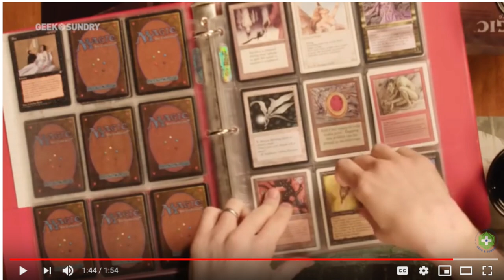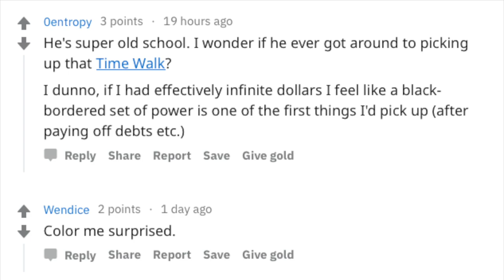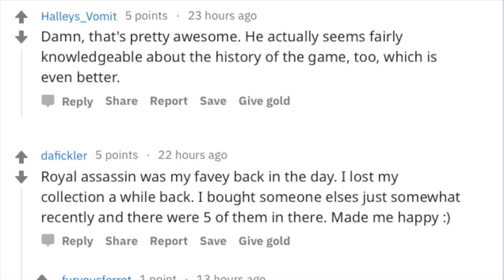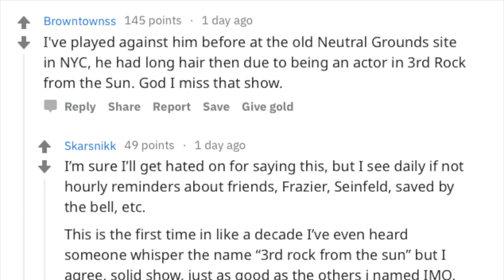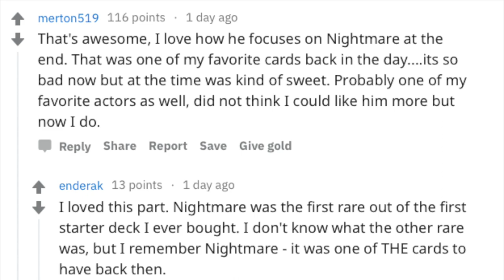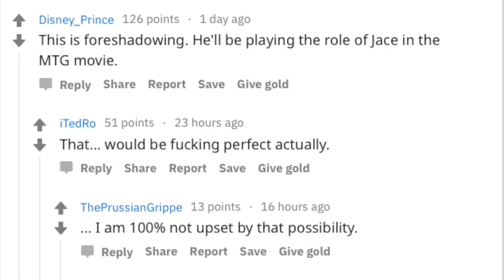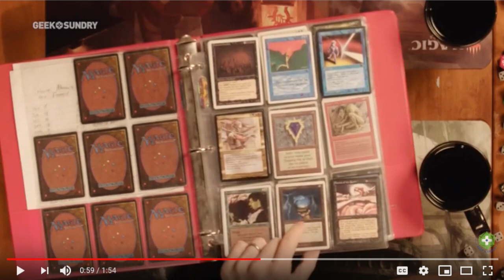Joseph Gordon-Levitt As Jace Beleren : Magic the Gathering